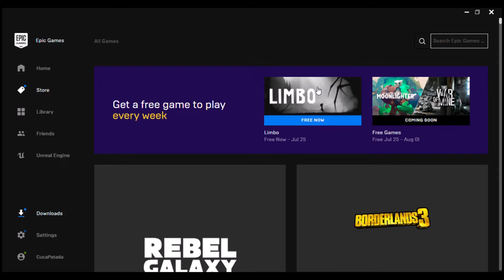LIMBO - FREE GAME - EPIC GAME STORE (For limited time - From now until july 25th 2019) JUEGO GRATIS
LIMBO - FREE GAME - EPIC STORE (For limited time - From now until july 25th 2019) JUEGO GRATIS

The indie classic from Playdead

Created by Playdead

El clásico indie de Playdead

Sin conocer el destino de su hermana, un niño entra en LIMBO

Creado por Playdead